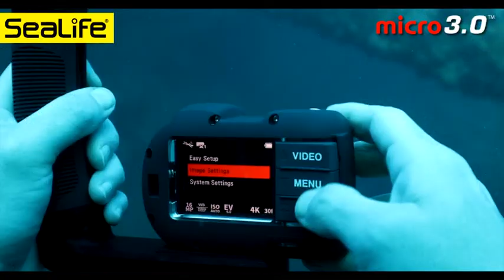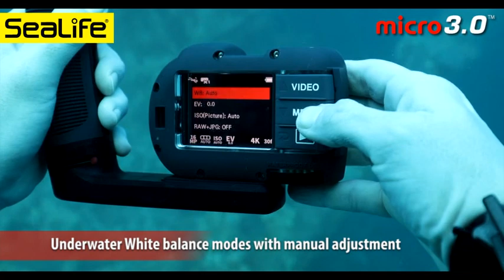Introducing the New SeaLife Micro 3.0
The SeaLife Micro 3.0 series of permanently sealed camera is the easiest way to immerse yourself into the world of underwater imaging. The Micro 3.0 camera cannot leak, and is ready to dive right out of the box, simply charge the battery and submerge. The Micro 3.0 requires no maintenance – just wash and clean after use. The camera offers impressive results with its large SONY® 16MP CMOS sensor and 4K Ultra HD video.

The Micro 3.0 has 64GB of internal storage. Image and videos can be transferred to Android or IOS devices via the SeaLife Micro 3.0 App or by USB cable. The SeaLife Micro 3.0 is available as a camera only model, or as a complete set, including either one Sea Dragon 3000F Auto or two Sea Dragon 2500F underwater LED lights. PLEASE NOTE: THIS VIDEO IS IN 480P SD QUALITY, PLEASE ALSO SEE THE HD VERSION ON OUR CHANNEL.